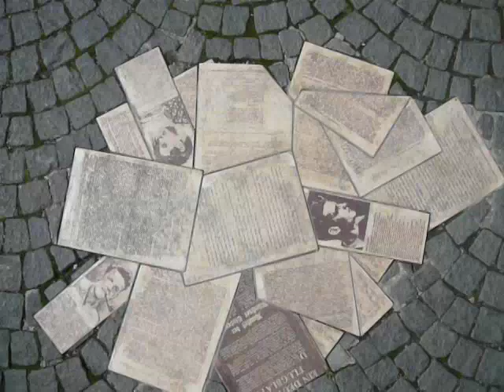Die "Weiße Rose"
White Rose Memorial / Weiße-Rose-Denkmal. Read more about it in the new PastFinderZIKZAK Munich / PastFinderZIKZAK München.